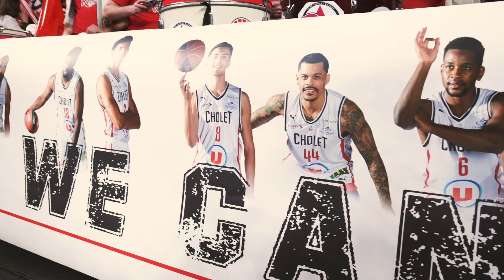Cholet Basket - Anwil Wloclawek: Mini Movie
Réalisation: Sonia Alberto